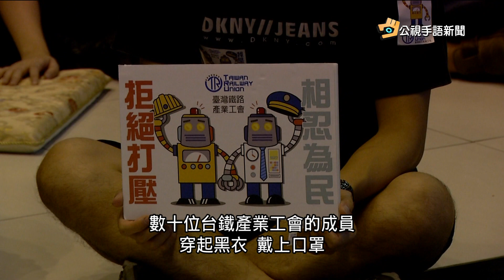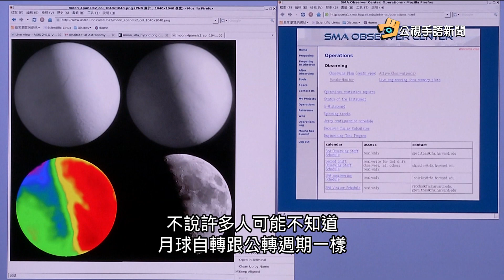20160916 公視手語新聞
馬勒卡海警昨深夜發布 8:30發陸警
抗議人力不足 台鐵產業工會昨夜宿北車
颱風又逢中秋 菜價飆漲民眾荷包縮水
月球自轉=公轉週期 永遠只看見正面
youtube短版，完整新聞請上公視網站